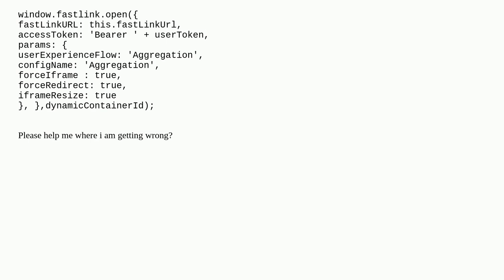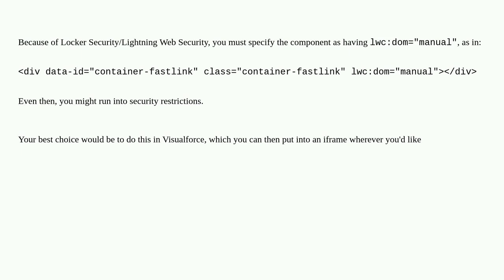Salesforce: Invalid container element error while integrating with third party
Invalid container element error while integrating with third party

A special thanks goes out to the awesome community

  integration lightning-web-components